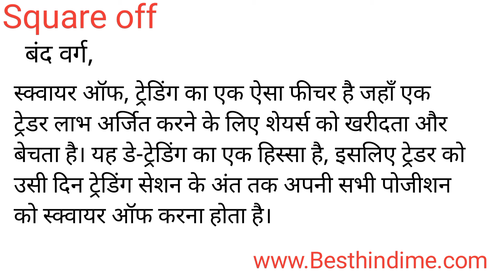Square Off Meaning in Hindi/Square Off का अर्थ या मतलब क्या होता है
Square Off meaning in Hindi
Square Off का अर्थ या मतलब क्या होता है
Square Off ka Matlab kya Hota hai
Square Off ka Hindi Meaning
Square Off explained in detail.